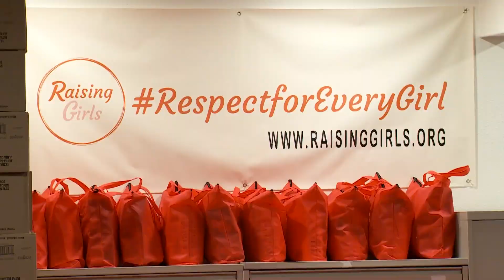Tacoma's Raising Girls organization addresses student hygiene access in Pierce County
Sharon Chambers-Gordon says the inspiration for her organization, Raising Girls, came from her mother, who would add something extra to plates of food she would give out back when she grew up in Jamaica.

“She always sent a bar or soap, or some toothpaste,” she recalled. “She always thought about those things and so she inspired me to care and look at the practical needs of people.”

That example, coupled with Chambers-Gordon’s work with girls in the juvenile justice system and in foster care, led her to establish Raising Girls in 2017 with the goal to address period poverty and hygiene insecurity.